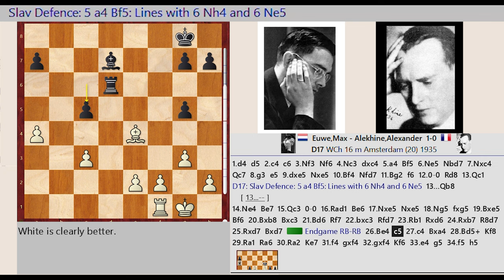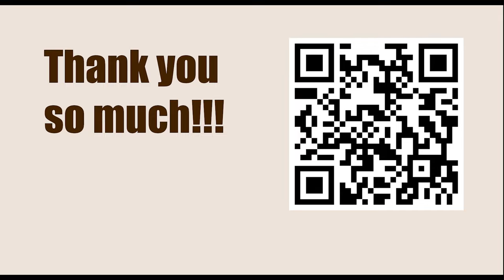Game 14 || Euwe vs Alekhine, 1935 || GARY KASPAROV on My Great Predecessors - Part II